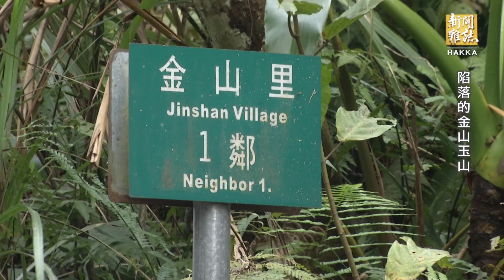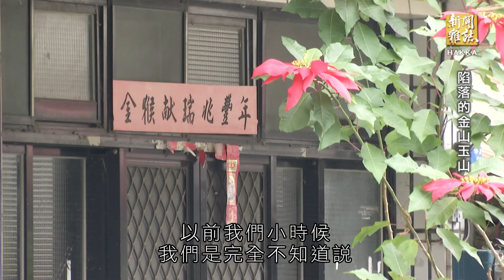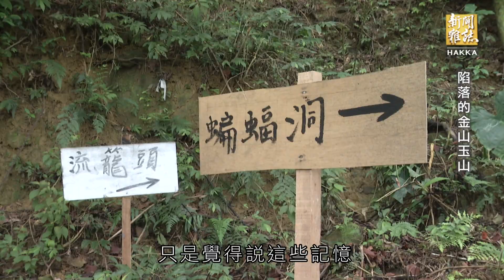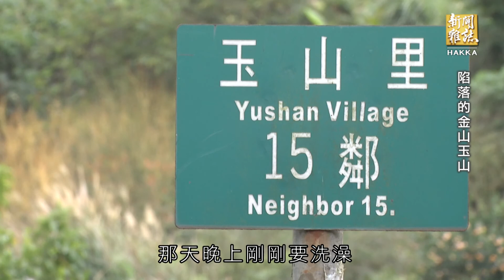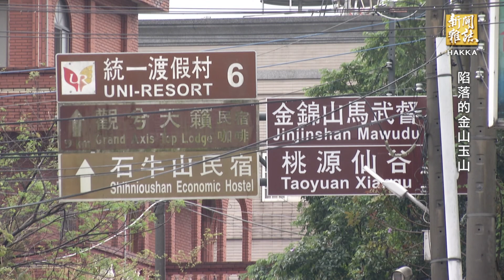《陷落的金山玉山》客家新聞雜誌第536集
浪漫台三線是蔡英文總統重要的客家政見，政府將投入８２億來打造。位在台三線進入北橫的羅浮公路沿線上的關西鎮金山里，曾是石灰石岩礦的產區，民國８０年水泥產業東移，居民總算脫離炸山採礦的噩夢，但９８年，部分西部「石灰石保留區」開採解禁，從１０４年４月亞泥就帶頭申請關西的金山里和玉山里石灰石岩礦復採，１０５年，環評委員決議將復採案直接進入二階環評，業者不服提出了行政訴訟。居民擔憂，停採１０年逐漸恢復的山林又將崩壞，從過年前就積極籌辦小旅行對外發聲求援，跟著去看看。